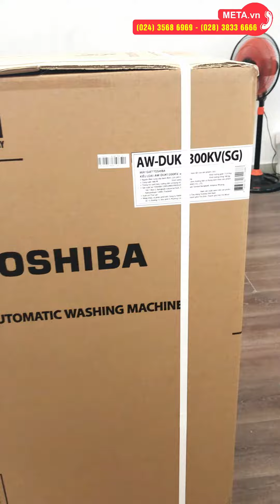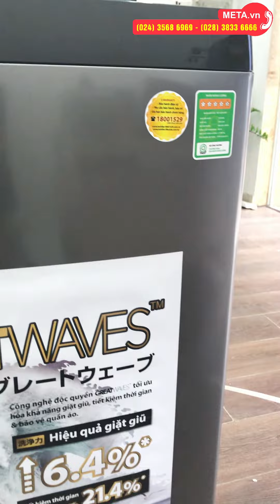Khui hộp máy giặt Toshiba Inverter 12kg AW-DUK1300KV(SG) | META.vn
✅ Thông tin chi tiết và link đặt mua máy giặt Toshiba Inverter 12kg AW-DUK1300KV(SG) tại

Tổng quan về máy giặt Toshiba Inverter 12kg AW-DUK1300KV(SG):
- Máy giặt cửa trên có lồng giặt đứng, khối lượng giặt tối đa 12kg phù hợp số người sử dụng: Trên 7 người
- Máy giặt inverter tiết kiệm điện, kiểu động cơ truyền động trực tiếp bền và êm ái
- Máy có 8 chương trình giặt, tính năng vệ sinh lồng giặt
- Công nghệ giặt: Công nghệ UFB siêu bọt khí NANO; Greatwaves kết hợp 3 luồng nước; Hệ thống 3 thác nước; Lồng giặt ngôi sao pha lê
- Tiện ích: Hẹn giờ giặt, khóa trẻ em, nắp máy trợ lực chống kẹt tay, tự khởi động lại khi có điện
- Bảng điều khiển Song ngữ Anh - Việt có nút nhấn